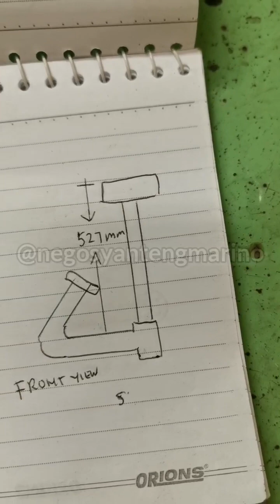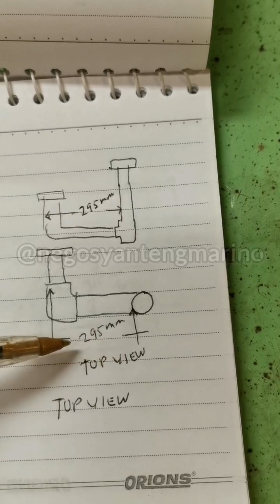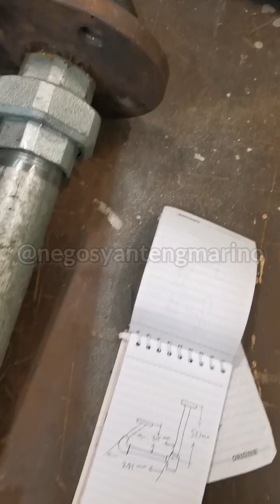Pag fit ng pipe ng walang pattern